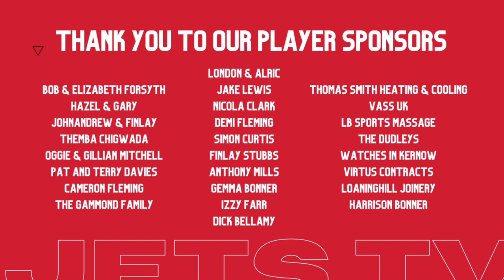Slough Jets vs Chelmsford Chieftains | League Game Highlights | 17/12/2022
The Slough Jets are proud to welcome the return of Jets TV after a hiatus of a few years.

We aim to bring you highlights of every Slough Jets home game going forward.

For those that may not know who we are, we are a British Ice Hockey team who play regular season games out of Everyone Active Slough Ice Arena and play in the National Ice Hockey League Division One South.

FB: Slough Jets Ice Hockey
TW: @jethockey

Graphics By: Alistair Gammond